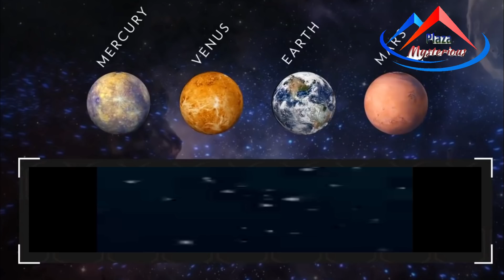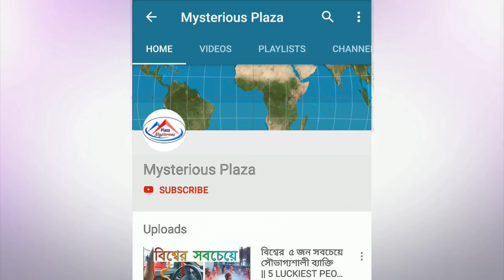কি দেখবে যদি মানুষ কখনো নেপচুনে পদার্পণ করে? What Would You See If You Fell Into Neptune?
আমাদের সৌরমন্ডলে মোট ৮টি গ্রহ আছে যার মধ্যে বুধ শুক্র পৃথিবী মঙ্গল এই ৪টি রকি প্ল্যানেট, বৃহস্পতি শনি এই ২টি গ্যাস জায়েন্ট এবং ইউরেনাস নেপচুন এই ২টি আইস জায়েন্ট আছে। প্লূটোকে আগে গ্রহ মনেকরা হলেও এখন তা আর গ্রহের মধ্যে পড়ে না। আর তাই এখন সূর্যের সবচেয়ে দূরের গ্রহ নেপচুন। এর বায়ুমণ্ডল প্রধানত হাইড্রোজেন হিলিয়াম এবং মিথেন নিয়ে গঠিত যার মধ্যে প্রায় ৮০% হাইড্রোজেন, ১৮% হিলিয়াম, ১.৫% মিথেন এবং সামান্য পরিমাণ অ্যামোনিয়া ও ওয়াটার আইস ক্রিস্টাল থাকে। নেপচুনের বায়ুমণ্ডলে মিথেনের উপস্থিতির জন্যে তা থেকে পচা ডিমের গন্ধ পাওয়া যায়।  আর এই বায়ুমণ্ডলের উপরিভাগে থাকা মিথেন সূর্য থেকে আসা আলোর লাল ও হলুদ বর্ণ কে শোষণ করে নেয় এবং শুধুমাত্র নীল আলোকে প্রতিফলিত করে। আর তাই মহাকাশ থেকে একে নীল দেখায়। নেপচুনের প্রাকিতিক পরিবেশ অত্যন্ত বিপদ সংকুল। আর এই সমস্ত প্রতিকুল পরিবেশের কথা বিচার করে বলা যেতে পারে যে এখানে যেতে গেলে প্রয়োজন স্পেশাল স্পেসসুট যা এই গ্রহের ভয়ঙ্কর পরিবেশ থেকে আমাদেরকে রক্ষা করবে। এই ধরনের স্পেসসুট যদিও এখন আমাদের কাছে নেই কিন্তু ভবিষ্যতে বিজ্ঞানের কল্যাণে এধরনের স্পেসসুট বাস্তবায়িত হতেই পারে। এখন দেখা যাক পৃথিবী থেকে নেপচুনে কিভাবে যাওয়া সম্ভব। আসলে বর্তমান স্পেসশিপের সাহায্যে পৃথিবী থেকে নেপচুনে যেতে প্রায় সময় লাগবে ১০-১৪ বছর। আর এই এতো দীর্ঘ সময় একটিমাত্র রকেটে কাটানো যতটা চ্যালেঞ্জিং ঠিক তততাই চ্যালেঞ্জিং এই সময়ের জন্যে খাদ্য ও পানীয়ের জোগান দেওয়া। তাই বর্তমান প্রযুক্তির সাহায্যে মানুষের পক্ষে নেপচুনে পদার্পণ প্রায় অসম্ভব ব্যাপার। কিন্তু ভবিষ্যতে হয়তবা আরও অনেক গুন বেশি গতি সম্পন্ন রকেট বানানো সম্ভব যা নেপচুন পৌছনোর সময়কে অনেকাংশে কমিয়ে আনবে। তো চলো দেখে নেওয়া যাক স্পেশাল স্পেসসুট পোরে নেপচুনে পৌঁছানোর পর ঠিক কি হবে আমাদের সাথে। নেপচুনের বায়ুমণ্ডলে প্রবেশ করার আগে মহাকাশ থেকে একে নীল রঙের দেখাবে। নেপচুনের বায়ুমণ্ডলে প্রবেশ করার পর রকেটের আশেপাশে বিভিন্ন শেডসের নীল রংকে দেখা যাবে। এবং সেই সঙ্গে তীব্র ঝড় দেখা যাবে। পৃথিবীর বুকে রকেট যেভাবে অবতরণ করে প্রায় সেভাবেই নেপচুনে রকেট অবতরণ করবে কারণ নেপচুনের মাধ্যাকর্ষণ পৃথিবীর মাধ্যাকর্ষণের চেয়ে প্রায় ১৪% বেশি। আগেই বলেছি সূর্য থেকে অত্যধিক দূরে থাকার জন্যে এই গ্রহে সূর্যের আলো খুবই সামান্য পৌছায়। আর সেই কারণে এখানকার আকাশকে ঠিক এমনই দেখাবে – গুধুলির সময় যেমন দেখায় ঠিক তেমনি এক অন্ধকারাচ্ছন্ন নীল আকাশ দেখা যাবে – যেখানে প্রবল গতিবেগে ঝড় বয়ে যাচ্ছে। এখন আমরা সেখানকার পরিবেশ ঠিক কেমন হবে –টার একটা যথাযথ অ্যানিমেটেড ক্লিপ দেখবো। এই অংশের বেস্ট এক্সপেরিয়েন্সের জন্যে তোমরা কানে হেডফোন ব্যাবহার করতে পারো।
 নেপচুনের বায়ুমণ্ডলে প্রবেশ করে আমরা প্রথমে সাদা রঙের সাইরাস মেঘের মধ্য দিয়ে যাত্রা করব যা প্রধানত মিথেনের আইস ক্রিস্টাল দিয়ে গঠিত এবং এখানকার বায়ুচাপ প্রায় ০.৫  এটমোস্ফিয়ার অর্থাৎ পৃথিবীর সমুদ্রপৃষ্ঠের বায়ুচাপের প্রায় অর্ধেক। এই উচ্চতায় ঠাণ্ডাও অত্যন্ত বেশি। এই অংশের গড় উষ্ণতা প্রায় -২১৪ ডিগ্রী সেলসিয়াস। নেপচুনের বায়ুমণ্ডলে আরও ৫০ কিলোমিটার গভীরে প্রবেশ করলে আমরা দেখতে পাবো অ্যামোনিয়া ও হাইড্রোজেন সালফাইড ক্লাউড ডেস্ক যার বায়ুচাপ প্রায় ৫  এটমোস্ফিয়ার। এই অঞ্চলে বায়ুর গতিবেগ প্রায় ২২০০ কিলোমিটার প্রতি ঘণ্টা যা শব্দের গতিবেগের প্রায় দ্বিগুণ। কিন্তু স্পেশাল স্পেসসুটের জন্যে এই আবহাওয়াতেও আমাদের কোন ক্ষতি হবে না। নেপচুনের এই পুরু মেঘকে ভেদ করে প্রায় কোন সূর্যালোক ভিতরে প্রবেশ করতে পারে না। তাই আরও গভীরে গেলে দিনের বেলাতেও আমরা দেখতে পাবো রাতের মতো অন্ধকার এবং সাথে তীব্র ঝড়ের শব্দ। এরপর আরও কিছু ভিতরে প্রায় ১৬০ কিলোমিটার গভীরে গেলে দেখাযাবে ভয়ানক বজ্রপাত যার তাতক্ষনিক আলোয় চোখে পড়বে আইস ক্লাউড দিয়ে ঢাকা আকাশ। আরও গভীরে গেলে বায়ুচাপ বেড়ে দাঁড়াবে ৫০ এটমোস্ফিয়ার এবং উষ্ণতা হবে প্রায় ২৬ ডিগ্রী সেলসিয়াস। এতক্ষনের অভিজ্ঞতা তুলনামূলকভাবে অনেক স্বাস্তিকর কারণ আরও গভীরে গেলে বায়ুচাপ অসম্ভবভাবে বৃদ্ধি পাবে এবং সাথে উষ্ণতা পৌছবে প্রায় ১০০০ ডিগ্রী সেলসিয়াসে। আরও অগ্রসর হলে প্রায় ৬৫০০ কিলোমিটার গভীরে নেপচুনের ম্যান্টলে পৌঁছানো যাবে যেখানকার চাপ প্রায় ১০০০০ এটমোস্ফিয়ার এবং উষ্ণতা প্রায় ৪০০০ ডিগ্রী সেলসিয়াসেরও বেশি। মিথেন, অ্যামোনিয়া ও ওয়াটার আইস দিয়ে গঠিত এই অত্যধিক উষ্ণস্তরের চাপ ও তাপ এতো বেশি যে তা কার্বন পরমাণুকে হীরেতে পরিবর্তিত করার পক্ষে যথেষ্ট। আরও গভীরে যখন আমরা নেপচুনের কোরের দিকে অগ্রসর হব আমরা এই উজ্জ্বল হীরের বৃষ্টি দেখতে পাবো যা সত্যিই যে এক অনন্য অনুভুতি দেবে সেবিষয়ে সন্দেহ নেই। আরও গভীরে গেলে চাপ ও তাপ অসম্ভব বেড়ে যাবে আর এর সাথে আমাদের এডভেঞ্চার শেষ হবে এবং আমরা নেপচুনের কোরের ওপর ল্যান্ড করতে পারবো যা প্রধানত রক আয়রন এবং বিভিন্ন আইস ব্লক ও হীরে দিয়ে গঠিত। এখানকার বায়ুচাপ প্রায় ৭০ লক্ষ এটমোস্ফিয়ার এবং উষ্ণতা প্রায় ৫০০০ ডিগ্রী সেলসিয়াস।